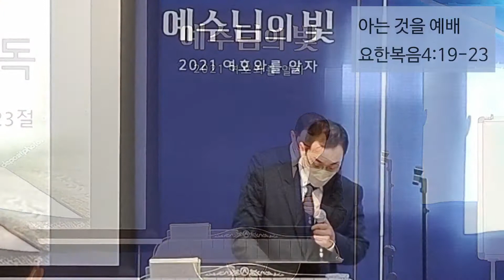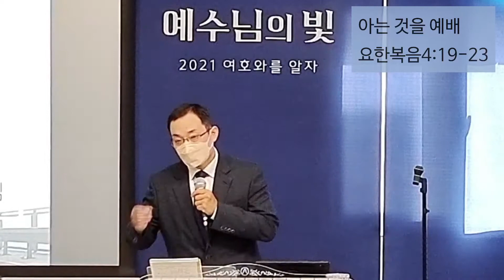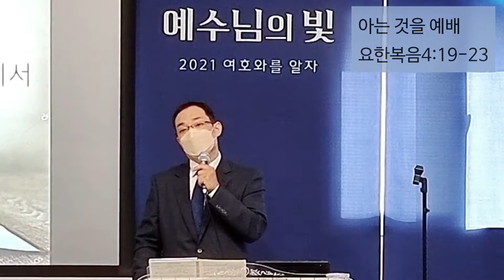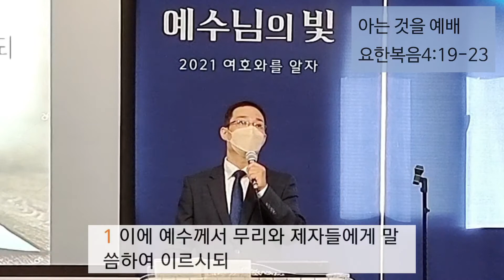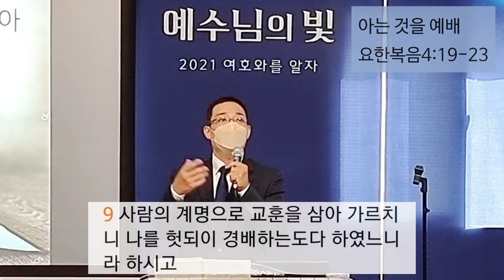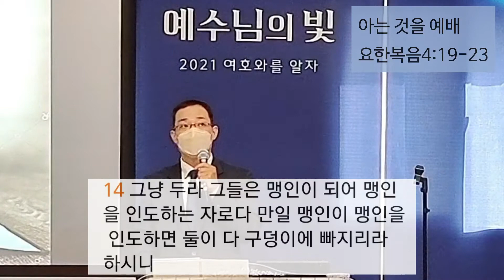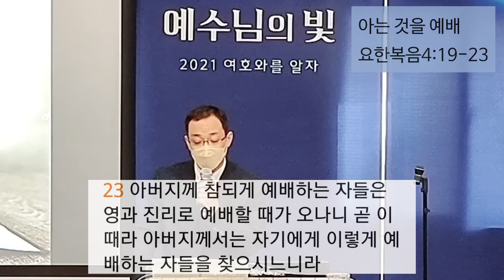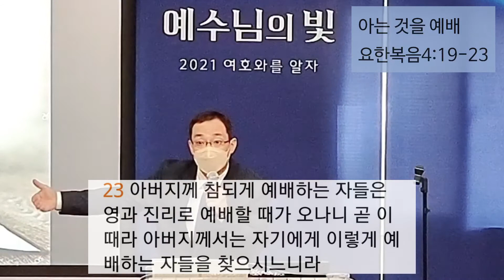주일예배/아는 것을 예배/요한복음4:19-23/2021.10.03